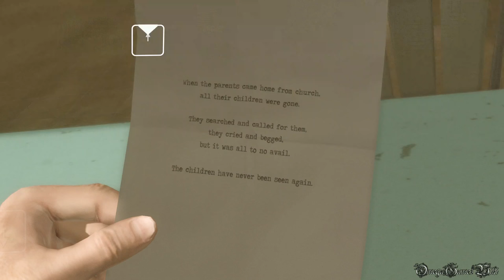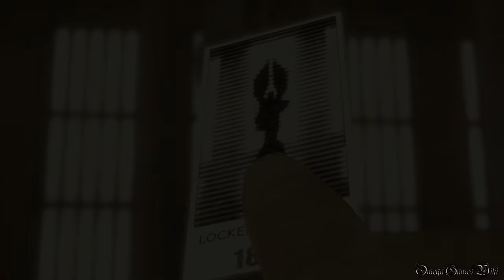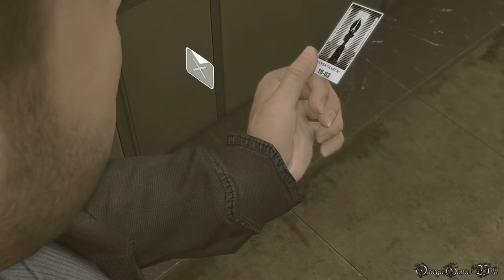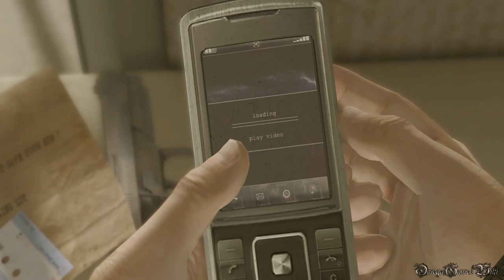【PS4】HEAVY RAIN - 心の軋むとき - REMASTER ・#9 CHAPTER 2 パパラッチ、駅、モーテル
PS4版のHEAVY RAIN（ヘビーレイン） - 心の軋む時- のプレイ動画です、Part 9。

Part 9:
CHAPTER 2 - パパラッチ、駅、モーテル

獲得トロフィー：
【VIP】
・「パパラッチ」で報道陣に見つからずに家を出る。
・裏口から出てまっすぐ車に乗れば見つかりません。

【広場恐怖症】
・「駅」で50人以上の通行人を押し倒す。

【ラッキー・ロッカー】
・「駅」で正しいロッカーを１発で探し出す。

- ジャンル ： サイコ・サスペンス